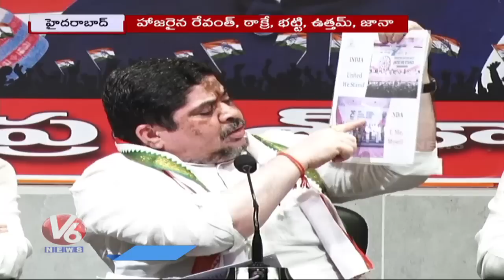Congress Today : Komatireddy Venkat Reddy About CM KCR | Ponnam Prabhakar About NDA Govt | V6 News